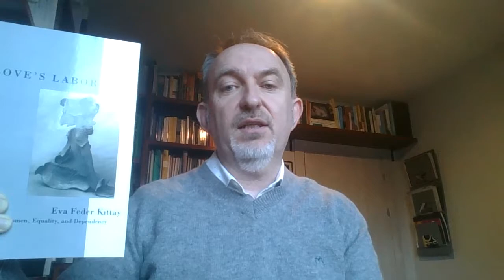Eva Feder Kittay (1946)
Dice Txetxu Ausín, en el vídeo que nos ha mandado, que "no hay justicia sin cuidados". De ello es bien consciente la pensadora Eva Feder Kittay, que es precisamente a quien dedica Txetxu su vídeo.